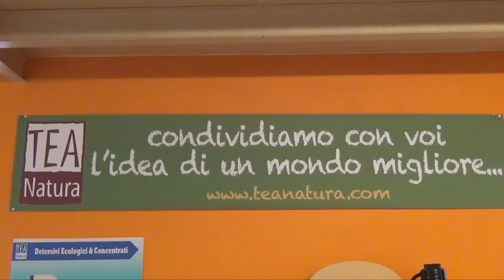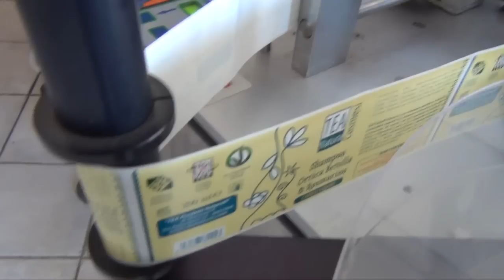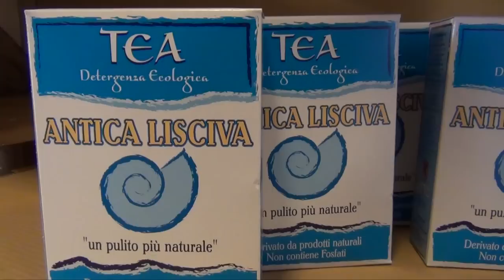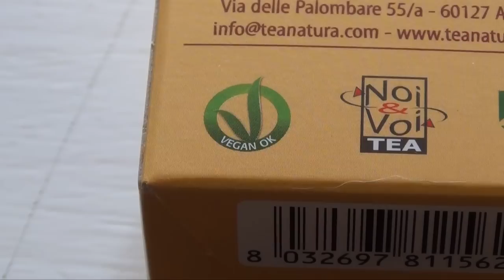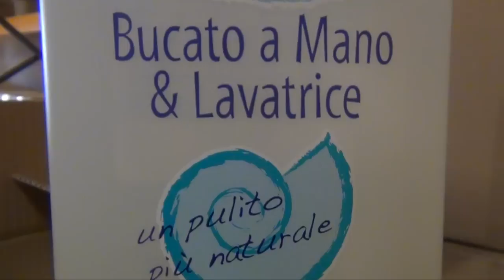Sguardi sull'altraeconomia. Tea Natura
Nel 2003 Tea Natura realizza il suo primo detersivo ecologico. Oggi, Tea Natura è un'azienda che contribuisce concretamente alla salvaguardia dell'ambiente e al benessere delle persone: dai detersivi per gli indumenti, a quelli per le stoviglie, dalla cosmesi naturale agli incensi, tutti prodotti rigorosamente ecocompatibili. Piero Manzotti, ideatore ed inventore di Tea Natura, ci porta all'interno della sua azienda per parlare di come nasce l'idea di un detersivo che fa "bene" all'ambiente.

"Sguardi sull'altraeconomia. Tea Natura" è il quarto di una serie di brevi racconti sull'altraeconomia marchigiana. L'idea nasce dalla cooperativa PuntoDock dopo aver promosso, nel periodo natalizio, sula pagina Facebook della cooperativa, il concorso GiveAway.Dock in cui era possibile vincere uno dei prodotti messi in palio da 7 produttori marchigiani. Prodotti rigorosamente "responsabili", sostenibili, ecologici, biologici, che provengono da piccole aziende che lavorano quotidianamente nella direzione della salvaguardia della comunità e dell'ambiente.
Piccole grandi brevi storie che fanno di un prodotto la dimostrazione che un'altraeconomia esiste e non è solo una statistica.

Regia di Giulio Vella